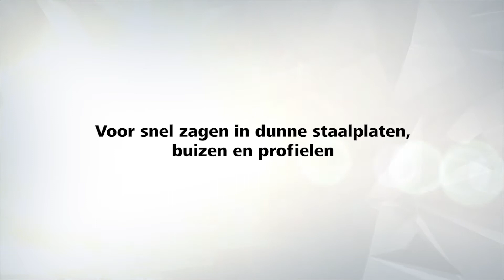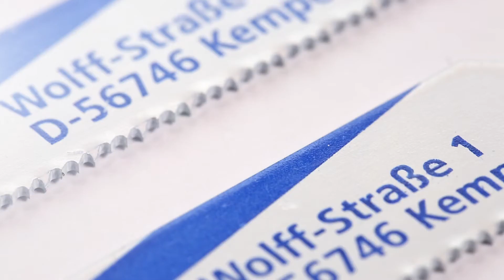Reciprozaagblad BiM: snijdt door stalen platen, - profielen,- leidingen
voor metaalbewerking
• materiaal: BiM
• tandvorm: gegolfd en gefreesd
• tandafstand: 1,4 mm
• vertande lengte: 130 mm
• totale lengte: 150 mm